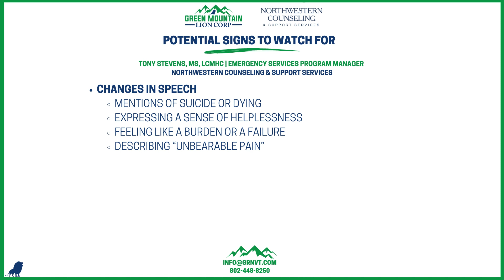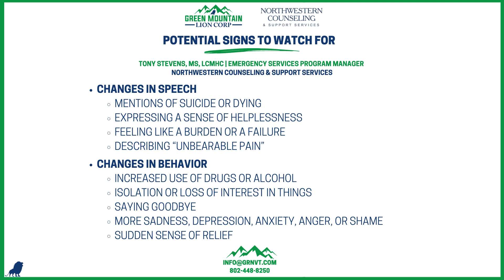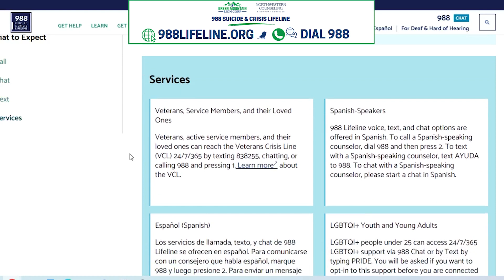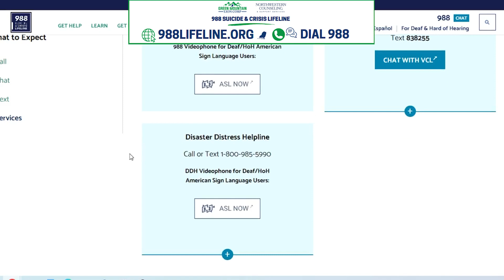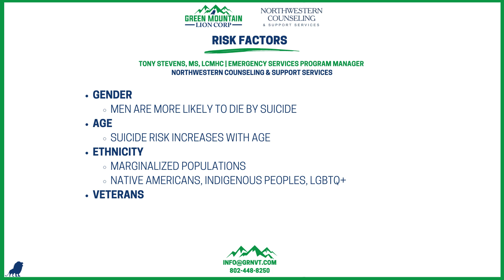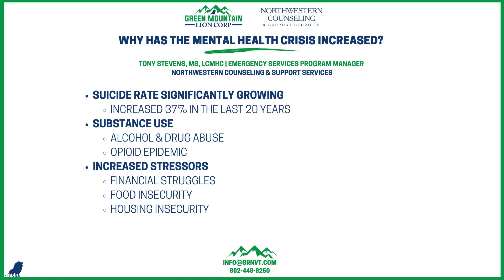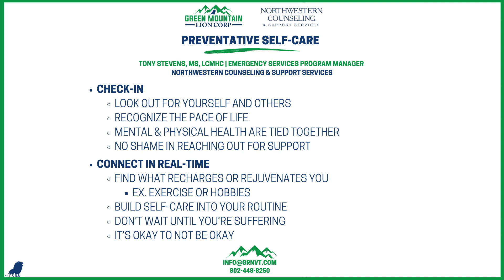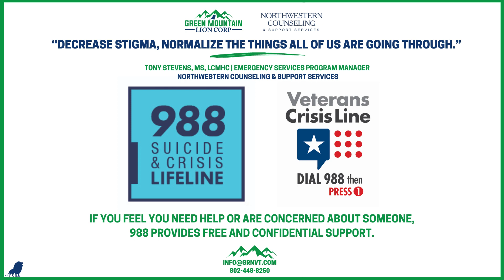Building Hope: Suicide Prevention & Awareness in Construction & Ag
May was Mental Health Awareness month and we want to keep the conversation going. Construction has the second highest suicide rate by industry in our country, followed closely by ag in 4th place. We're not only passionate about our industry we're especially passionate about the people that work in our industry. We reached out to Tony Stevens, a Licensed Clinical Mental Health Counselor, with Northwestern Counseling & Support Services to learn more about resources to help others and to help ourselves.